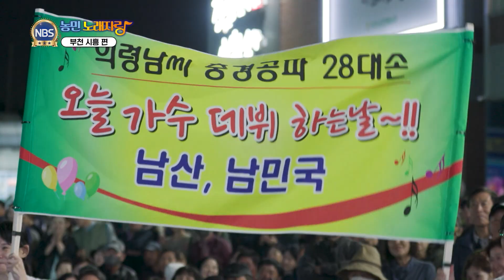남민국/남산 - 사이다 [NBS 농민노래자랑 9회]